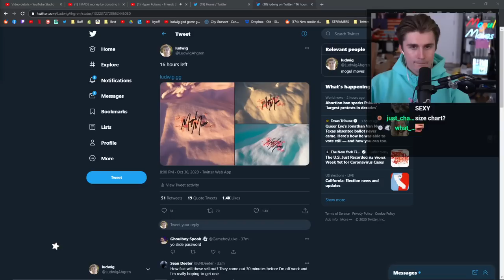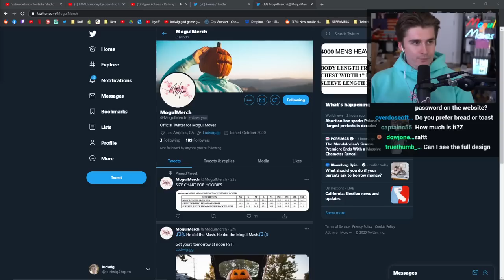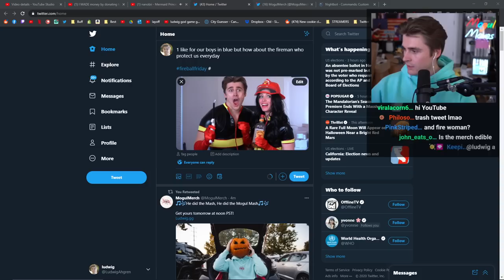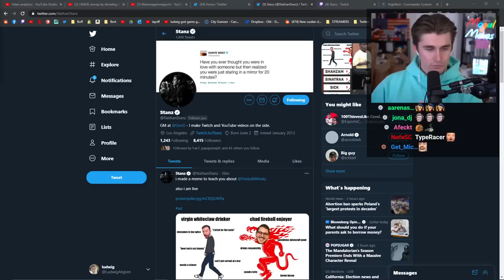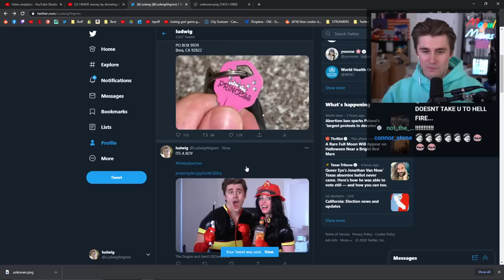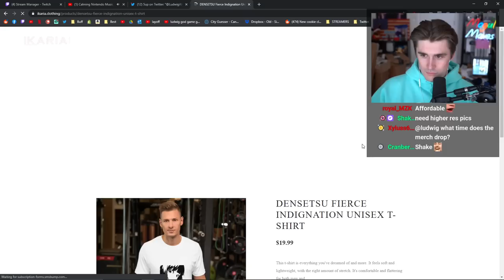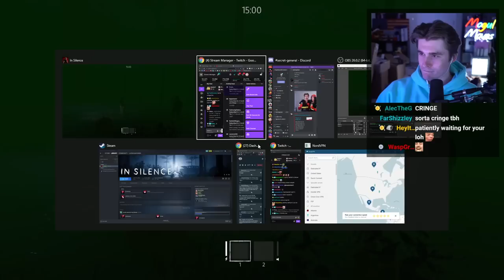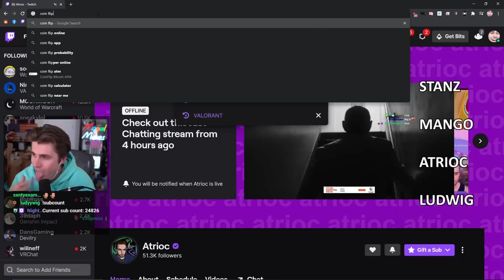Ludwig controls the south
Raft and Risk with Atrioc, Stanz and mango.